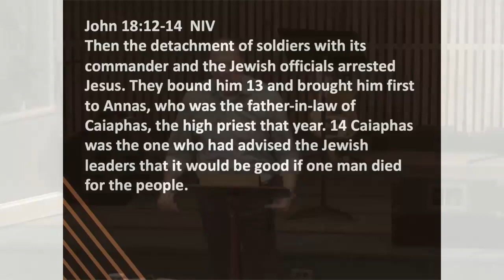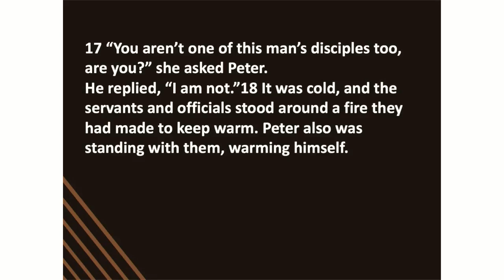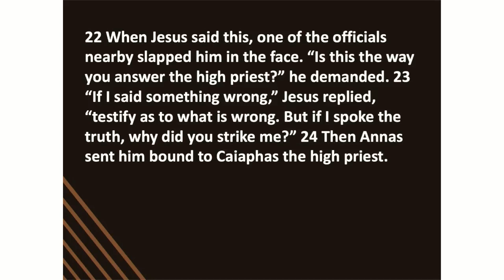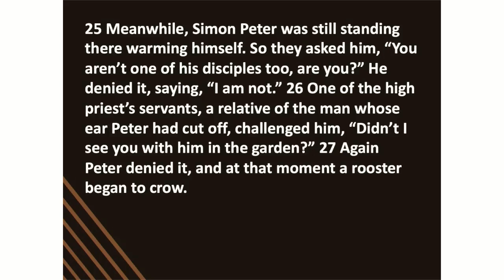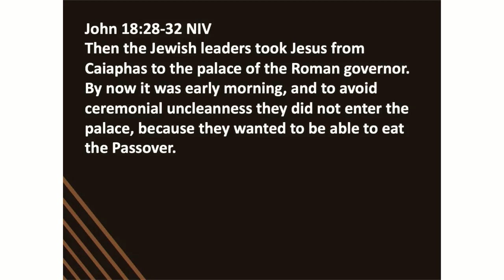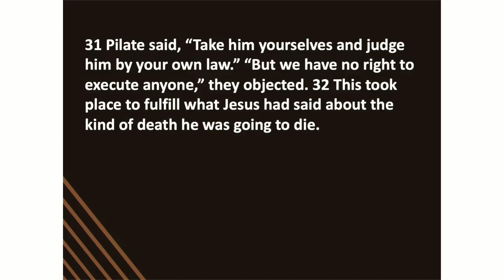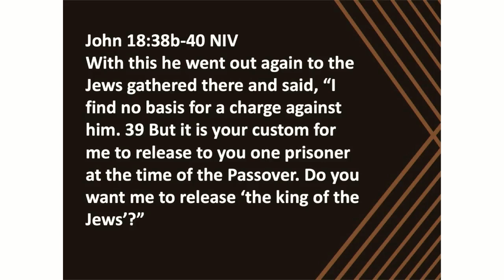The Sufferings of Our Savior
In what ways did Jesus suffer on my behalf?
Crosspoint Church
Rockford, Illinois